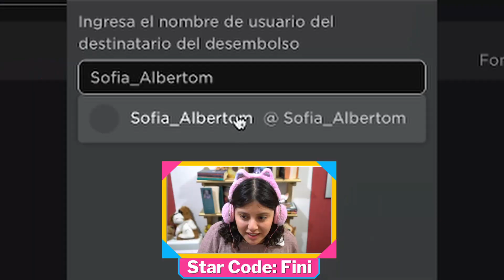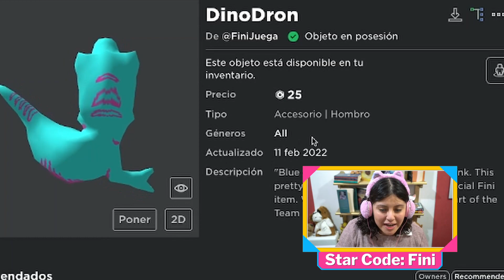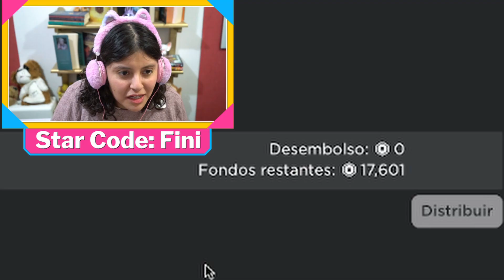Te DOY ROBUX si me COMPRAS cosas CHISTOSAS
Sígueme aquí también o te MORDERÉ la mano

😎 EL CABELLO QUE ESCONDERÁ TU PELONA (Ojo, solo la esconde, tú seguirás teniendo calva como Esponjoso)